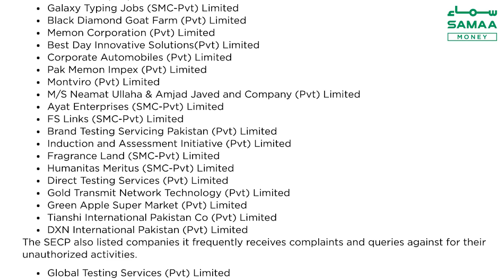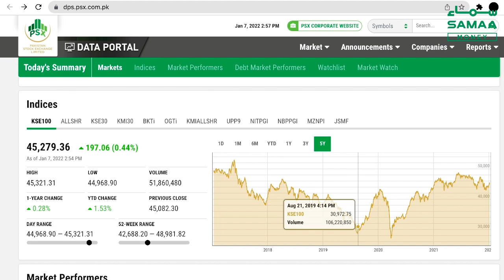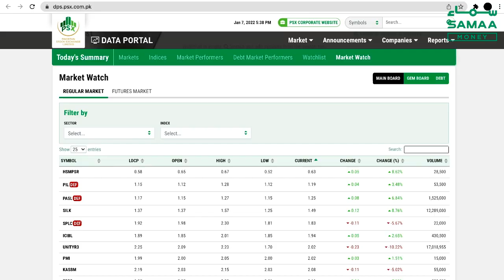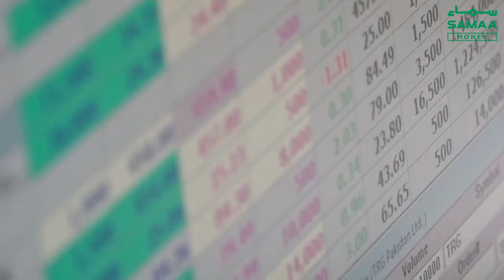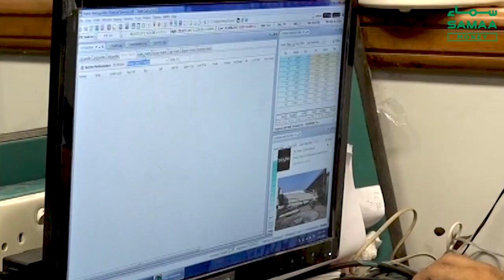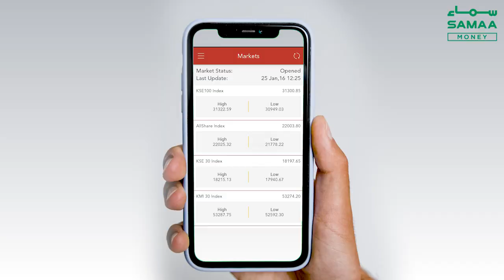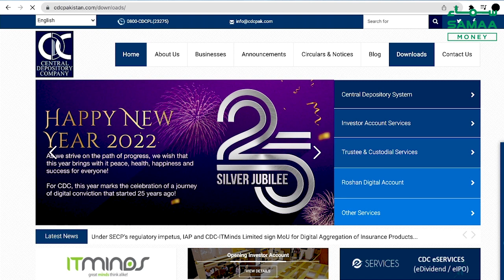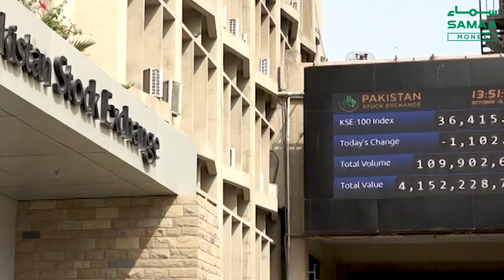Beginner's guide: How to invest in stock market - @Samaa Money - 10 Jan 2022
Pakistanis losing billion of rupees to digital currency scams this year have proved one thing: people in Pakistan want to invest their money to generate passive income, but they don't know where and how to invest.

Finding safe venues for investment is a major challenge, especially without proper guidelines for novices.

Stocks have always been the cheapest and the safest to start.

The Pakistan Stock Market is a 77 trillion rupees market with hundreds of listed companies.

Watch this video to know about the opportunities for new investors and understand what you should look for before investing.